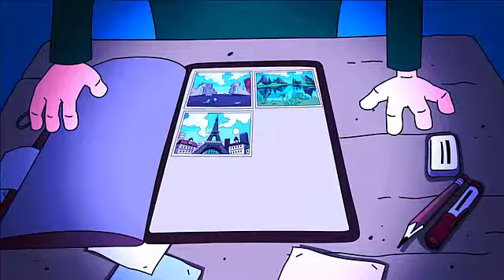What if you Jump From 30,000 ft Without Parachute